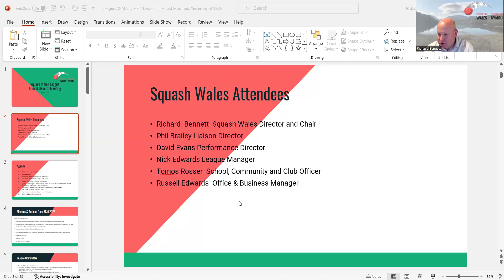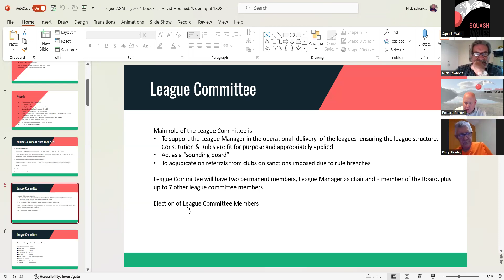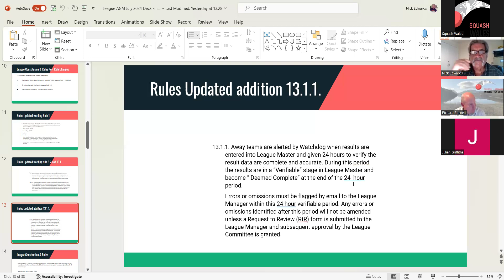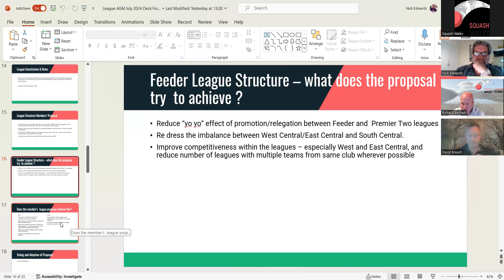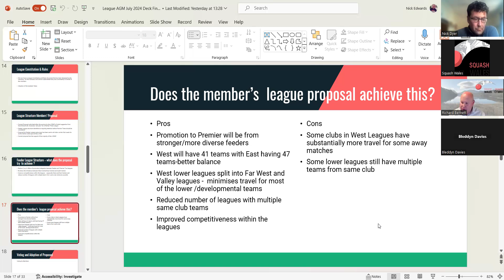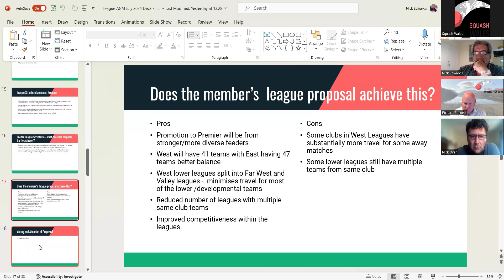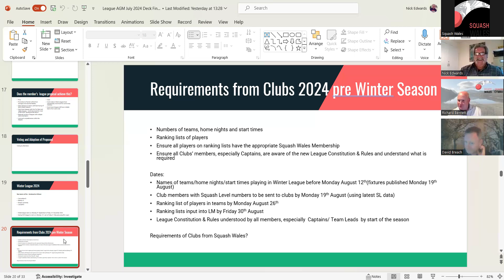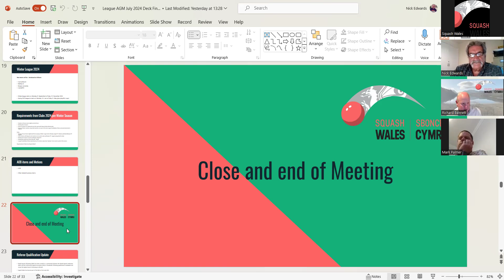Squash Wales League AGM 2024